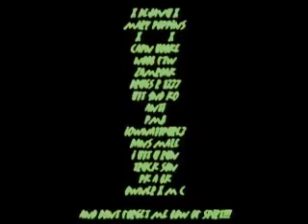bow of spirt pk vid 1. (old school pure)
re-uploaded for the memories.